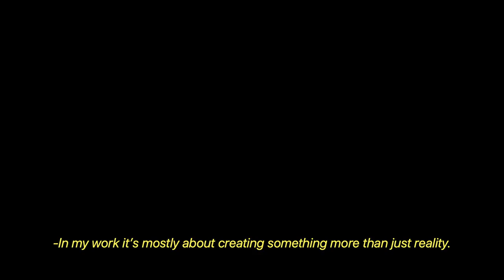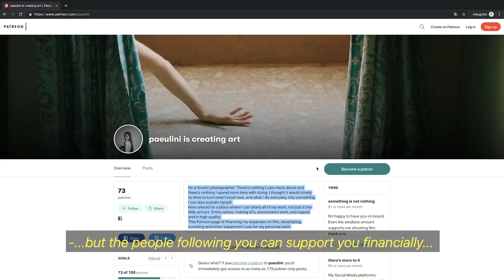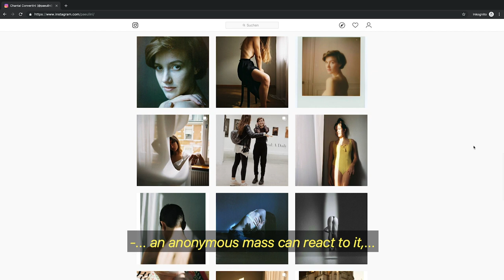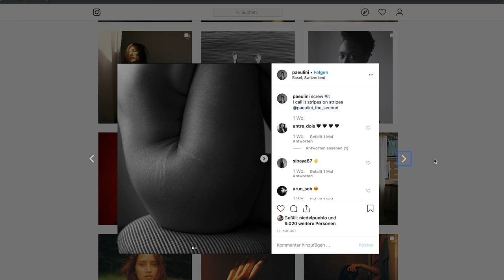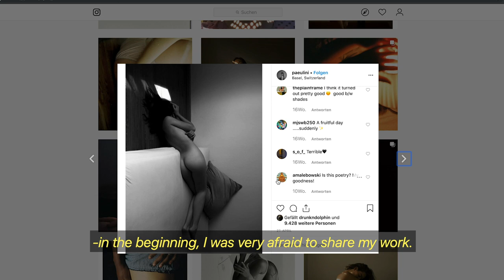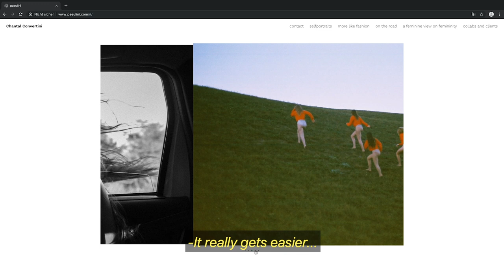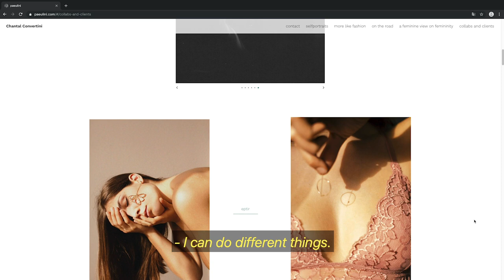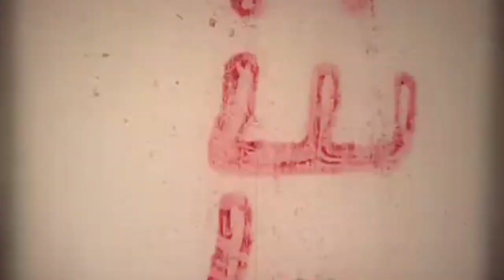Stärke der Verletzlichkeit - Die Selbstporträts von Chantal Convertini alias Paeulini